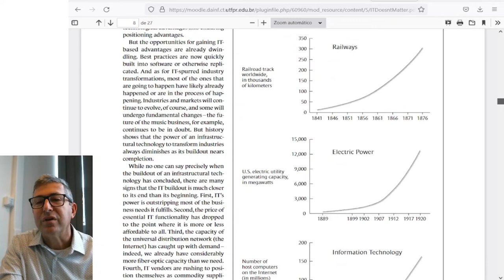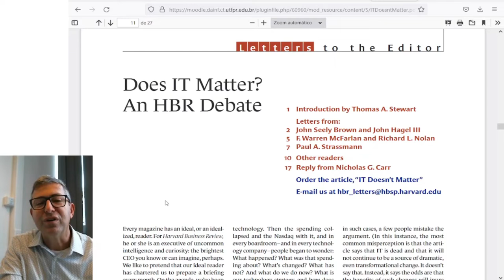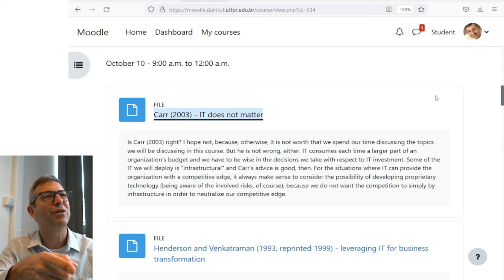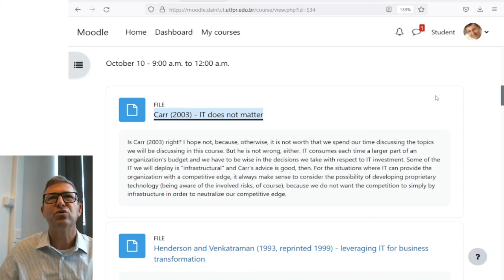Esigelec 2022 - The value of IT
Prof. Alexandre Graeml´s class to Esigelec master students in 2022.
This series of seminars sugest that digital transformation has been around, at least, since the 1990's, although it had different names, back then.

Main paper discussed in this talk:
CARR, Nicholas. IT doesn’t matter. Harvard Business Review, May 2003.